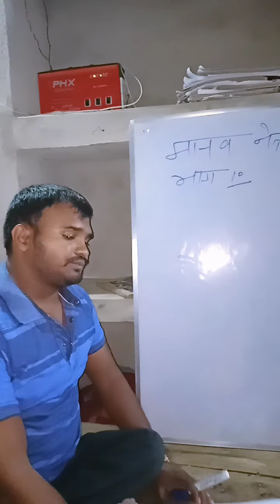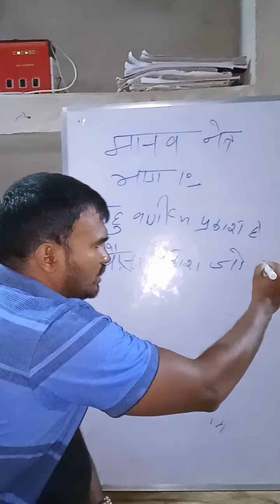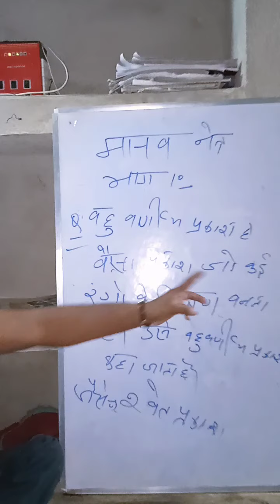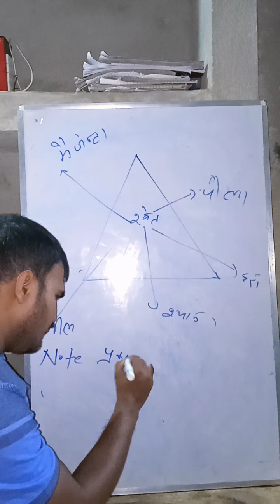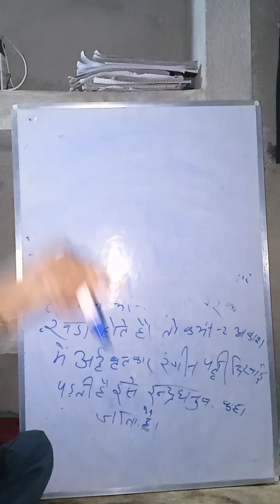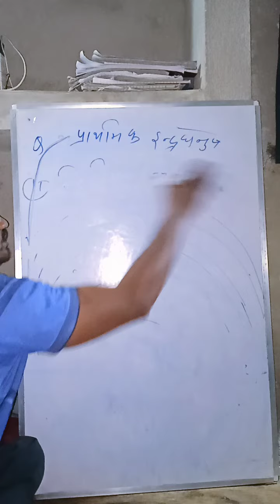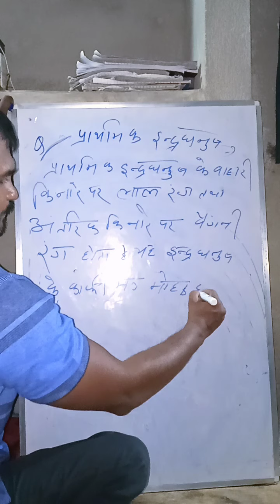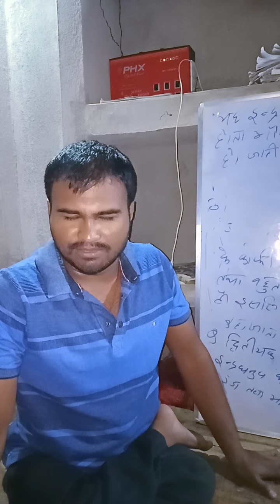मानव नेत्र part 10